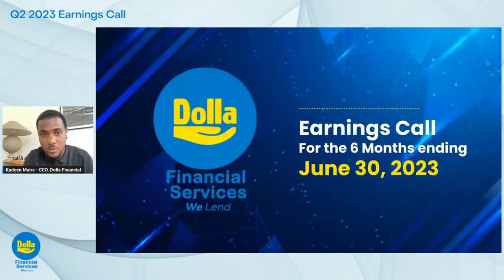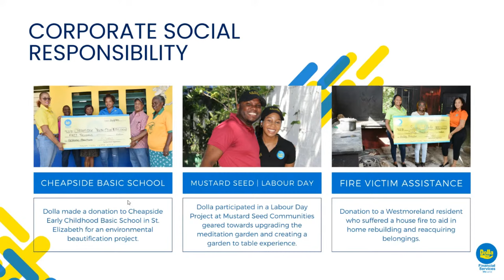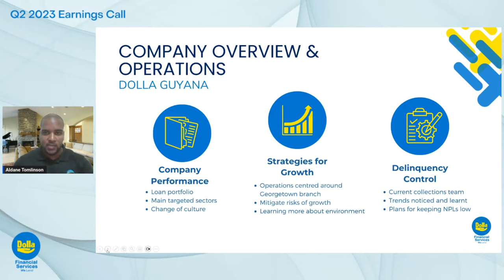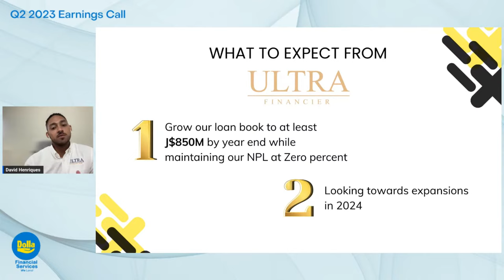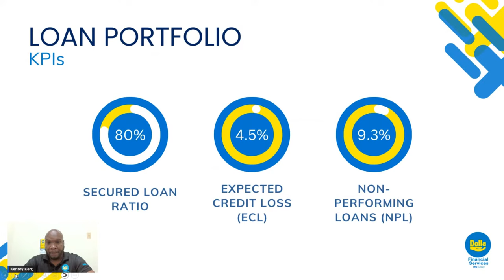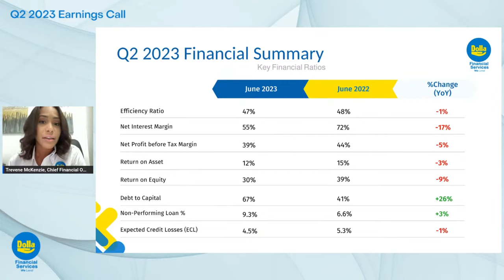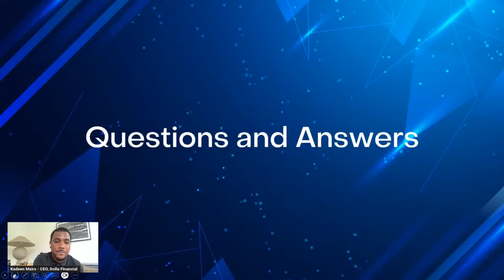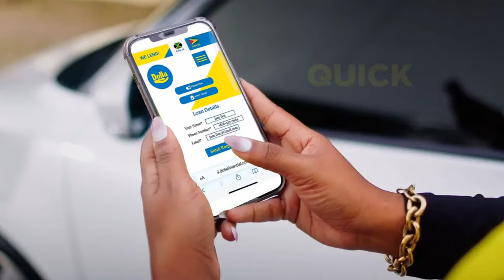Dolla Financial Services Q2 2023 Earnings Call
Welcome to the Dolla Financial Services, Ticker: Dolla Q2 2023 Earnings Call hosted by Learn Grow Invest Limited!

The report on Earnings for the Q2 2023 will be presented by Dolla Financial Services Limited Founder and Chief Executive Officer, Kadeen Mairs, Chief Financial Officer, Trevene McKenzie, Group Deputy CEO Kenory Kerr, Country Manager for Dolla Guyana Aldane Tomlinson and CEO of Ultra Financier David Henriques.